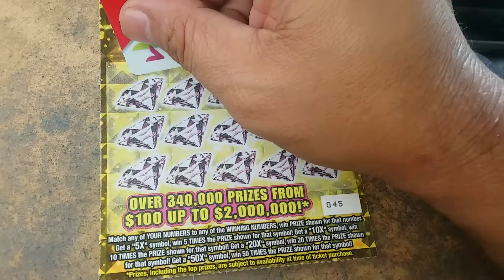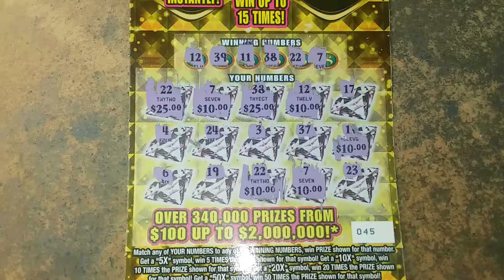Florida lottery scratchoff #7027